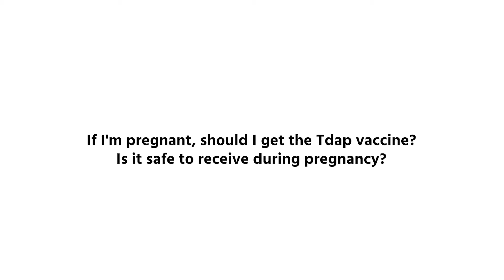Tdap Vaccination | Is it Safe to Receive During Pregnancy? with Amanda Henne, MD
The Tdap vaccine is safe to receive while pregnant. OB/GYN Amanda Henne, MD, also explains that it is a safe and effective way to protect you and your baby from serious complications from pertussis, also known as whooping cough.